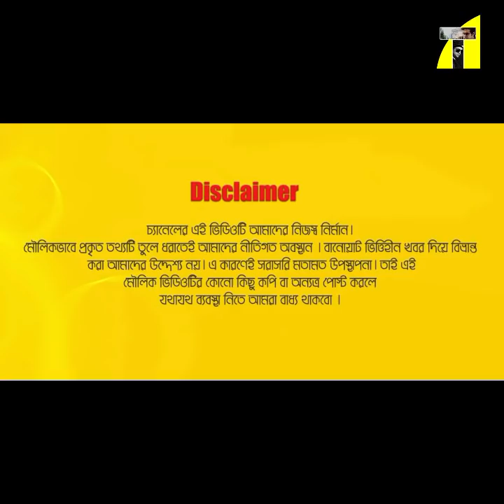আমাকে কেউ বাজে কথা বলার সাহস পায় না। সবাই খুবই সম্মান করেন । Jaya Ahsan Exclusive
Relevant Search